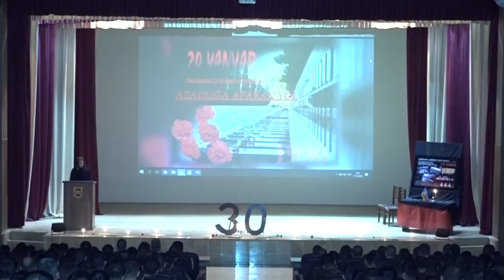Naxçıvan Qarnizonu qoşunlarında 20 Yanvar faciəsinə həsr olunmuş silsilə tədbirlər keçirilir